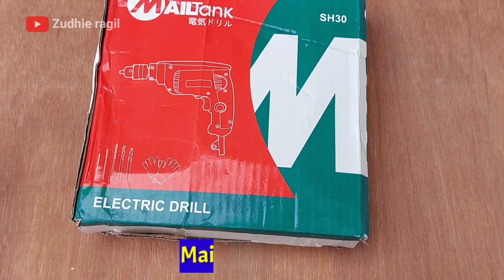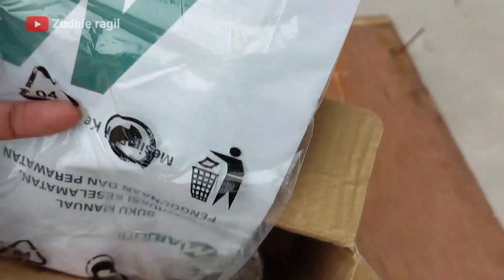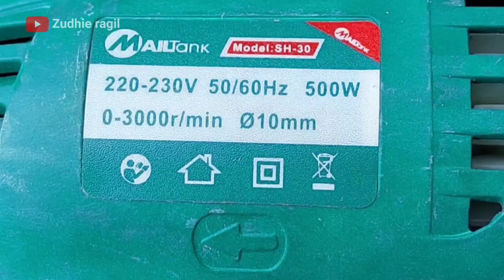🔴Review Test & Bongkar Bor listrik Mailtank Sh-30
🔴Mesin bor listrik mailtank ,Watt dengan voltase 220V/50Hz . Mesin Bor dapat berputar dengan kecepatan tanpa beban 0 - 2600 rpm .